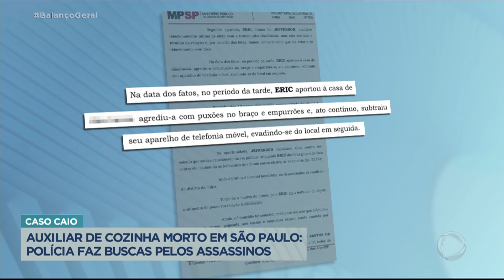Polícia procura por suspeitos responsáveis pela morte de auxiliar de cozinha em SP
O auxiliar de cozinha Caio Silveira Fernandes de Jesus, de 18 anos, foi morto ao tentar defender a namorada dos ataques do ex-namorado em Embu das Artes, na Grande São Paulo. Éric Santos da Silva teria contado com a ajuda do irmão Jefferson Santos da Silva para cometer o crime. Os dois tiveram a prisão preventiva decretada pela Justiça e são procurados pela polícia.